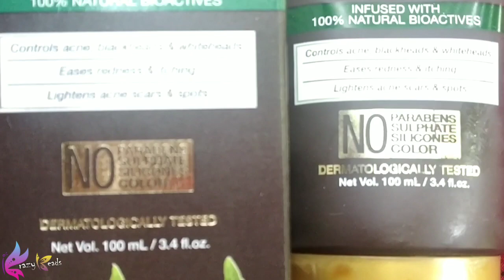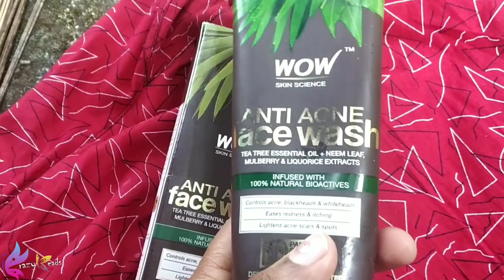Shweta Vijay's 60 Seconds Facewash Technique Honest Review || How It Worked For My Oily Skin???🤔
WOW Anti Acne Neem & Tea Tree Face Wash - OIL Free - No Parabens, Sulphate, Silicones & Color - 100mL

Benefits
Formulated to provide effective and bioactive-powered cleansing to acne prone & oily skins.
Powered by tea tree essential oil; extracts of neem leaf, mulberry & liquorice; salicylic acid, hyaluronic acid and vitamins B5 & E for complete anti-acne action.
Refreshes skin, unclogs pores, slays acne causing microbes, fades blemishes and scars, soothes redness and itching.
Holistic formulation that contains no harmful parabens or mineral oils.